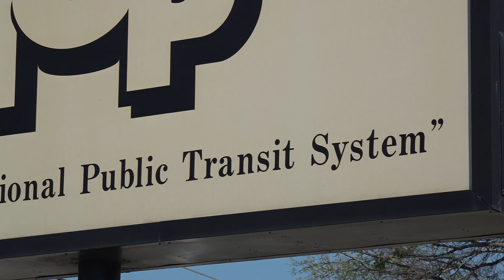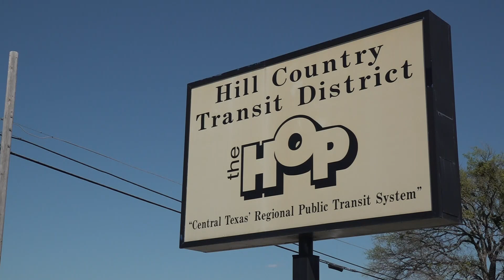Hill Country Transit District gauges public interest in expansion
Expansion could be on the way for those who utilize public transportation in Central Texas.